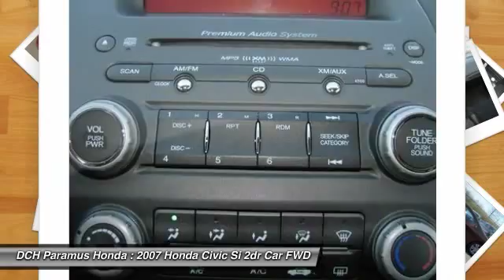2007 HONDA CIVIC SI Paramus, NJ PH52448A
2007 HONDA CIVIC SI Paramus, NJ
Stock# PH52448A

Come see this 2007 Honda Civic Si . It has a Manual transmission and a Gas I4 2.0L/122 engine. This Civic Si has the following options: Driver footrest, Dual visor vanity mirrors, Close-ratio 6-speed manual transmission w/OD, Anti-lock braking system (ABS) w/electronic brake distribution (EBD), Map lights, Compact spare tire & wheel, Pwr windows w/auto-up/down driver window, Cruise control, 17  alloy wheels, Satin-finish door handle pulls. See it for yourself at DCH Paramus Honda, 120 W State Rt 4, Paramus, NJ 07652.

* * * * * DCH ECONOMY CERTIFIED * * * * * MOONROOF, MP3 Player, KEYLESS ENTRY, 32 MPG Highway, ALLOY WHEELS! VALUE PRICED, we specialize in obtaining financing for customers who have low credit scores, no credit, bad credit, recent bankruptcy and repossessions. Please call us directly and ask for the special financing department at 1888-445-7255. CARFAX REPORT SHOWS OWNERS and SERVICE RECORDS. This vehicle comes with a comprehensive 35 Point Inspection & Quality Assured Review, Carfax Vehicle History Report, Sold Mechanically and Cosmetically As Is *See dealer for details. DCH Paramus Honda proudly services the northern New Jersey and Tri State areas, we can handle all of your Used Car needs.